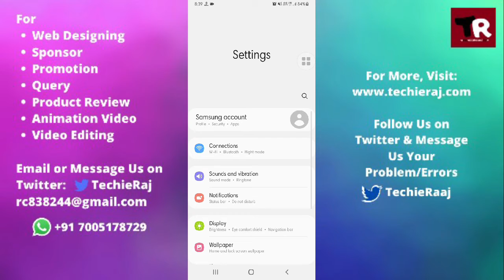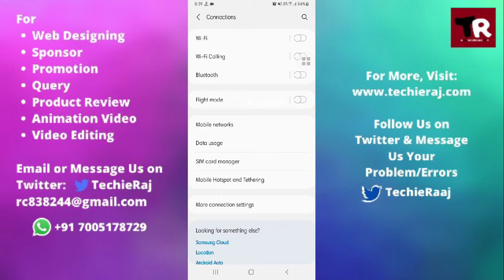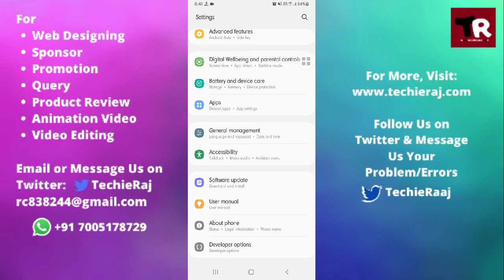Samsung S2 Plus Flight Mode Not Working Problem Solved